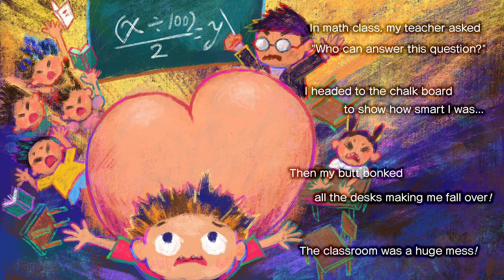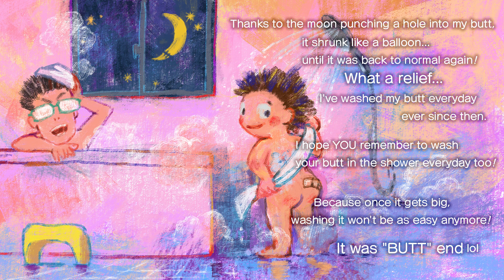My butts turned big!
This is an original picture book from 'Kiririn Channel'. The title is 'My butts turned big!'.

Author:Biue Cat
Illustrator:Sayuri
Voice actor :Gene Pao
Translator:Taro Brommer
Video editor:Shinichi
Director:Ayumi Sugimoto
Producer：Yan Zhou